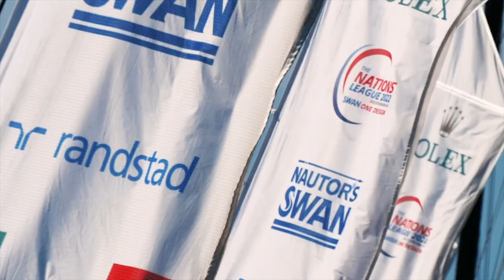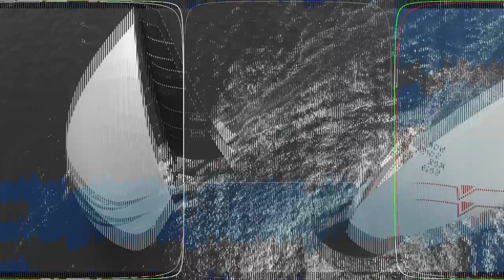ClubSwan Racing 2023 Calendar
Ready for an exhilarating season ahead?! We certainly are 💪🔥

Nautor Swan has unveiled a spectacular 2023 ClubSwan Racing season with an exhilarating globetrotting calendar. The Nations League starts in April with the Swan Croatia Challenge!

7️⃣Regattas
4️⃣ One-Design Classes
1️⃣ Epic Season